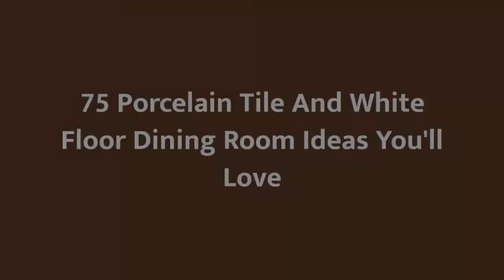75 Porcelain Tile And White Floor Dining Room Design Ideas You'll Love 🪴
0:00:00 - Intro
0:00:12 - Porcelain Tile And White Floor Dining Room Design Ideas You'll Love: Inspirations 1 to 25
0:03:01 - Porcelain Tile And White Floor Dining Room Design Ideas You'll Love: Inspirations 26 to 50
0:06:02 - Porcelain Tile And White Floor Dining Room Design Ideas You'll Love: Inspirations 51 to 75

Hello there!🌈